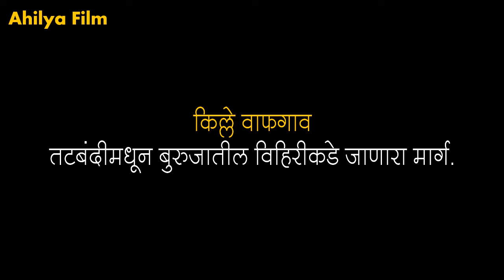Burujatil Vihir, Wafgaon Fort - Ahilyabai Holkar | Ahilya Film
बुरुजातील विहीर : वाफगाव, ता.खेड जि.पुणे (महाराष्ट्र)
(महाराजा यशवंतराव होळकर यांचे जन्मगाव)